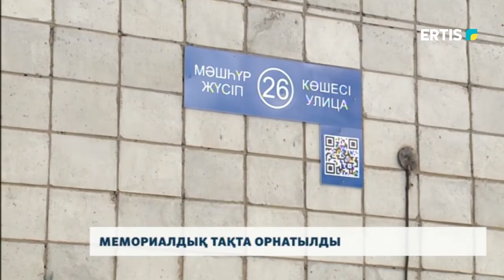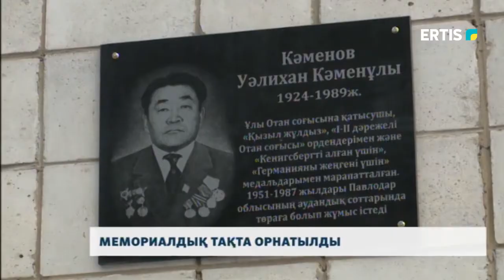МЕМОРИАЛДЫҚ ТАҚТА ОРНАТЫЛДЫ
Бүгін Павлодар қаласында Ұлы Отан соғысының қатысушысы, 30 жылдан аса судьялық қызметте болған Уәлихан Кәменовке мемориалдық тақта орнатылды. Еске алу шарасына оның туыстары, замандастары және бірге еңбек еткен әріптестері жиналды.